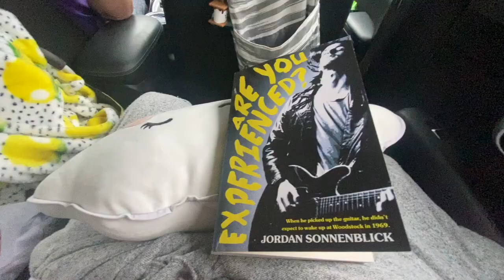Nanowrimo Diaries Day 6: Road Trip to Florida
Day 6 of Nanowrimo Diaries... just a vlog talking about my daily progress!

ABOUT ME: Indie Author of thriller. Current WIP: Book 3 of Loves & Lies Series.
Send me letters or mail:
Sara Lea c/o Porkchop Publishing
6401 River Avenue # 60513